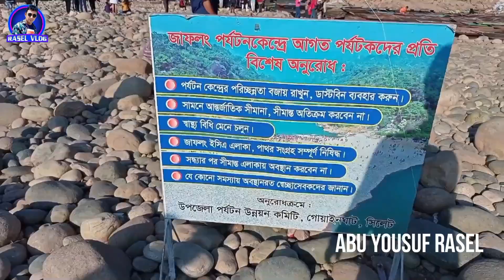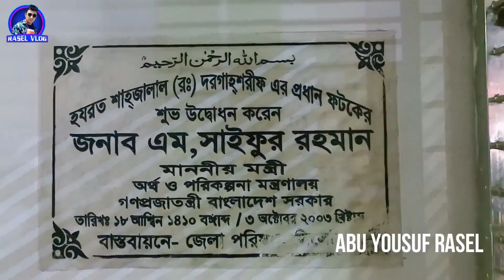সিলেট ভ্রমণ গাইড | সিলেটের দর্শনীয় স্থান | Sylhet tour plan। Sylhet Tour Guide 2023। Rasel Vlog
আসসালামু আলাইকুম. হ্যালো ভ্রমন প্রিয় বন্ধুগন, আমি আবু ইউসুফ রাসেল একজন ভ্রমন প্রিয় মানুষ। দেশের বিভিন্ন স্থানে ঘুড়ে বেড়ানো আমার খুব পছন্দ । ইউটিউবের যুগে তাই ভ্রমন বা ট্রাভেলিং এর উপরে এই চ্যানেল খুলেছি। আশা করি আপনারা আমাকে সাপোর্ট করবেন। এই চ্যানেলে নিয়মিত ভ্রমন ভিডিও দেয়ার চেষ্টা করব। ভ্রমনে আসা যাওয়া,থাকা খাওয়া, ইত্যাদি খরচ আপনাদের মাঝে তুলে ধরার চেষ্টা করব। ধন্যবাদ।

Assalamu Alaikum. Hello travel dear friends, I am Abu Yousuf Rasel a travel loving man. Trying to work on YouTube, I like to travel around the country. In the age of YouTube, I have opened this channel on Travel. I hope you will support me. I will try to give regular travel videos on this channel. I will try to show you the cost of traveling, accommodation, food, etc. You can comment on any kind of advice. Thanks.

*** ANTI-PIRACY WARNING ***
This content is Copyright to Rasel vlog . Legal action will be taken against those who violate the copyright of the following material presented!